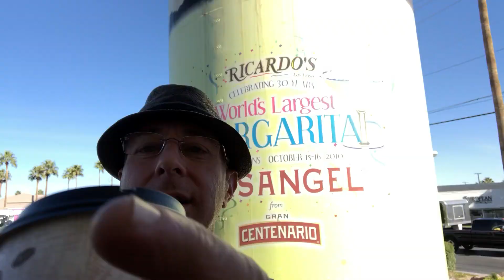In Las Veges w Samantha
In Las Veges w Samantha for "The Big Game"